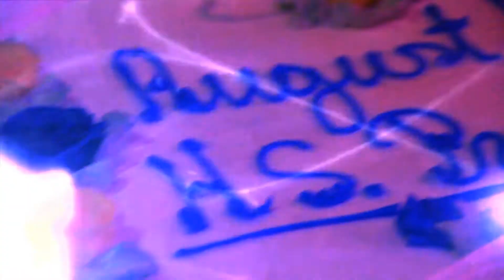August Martin High School PROM 2012 Trailer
Edited by me and the bro Da Champ